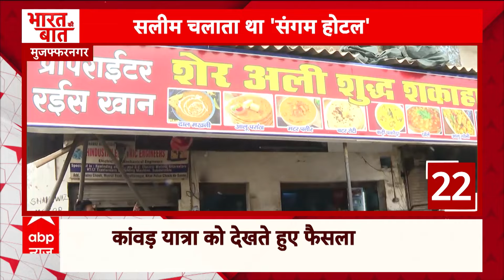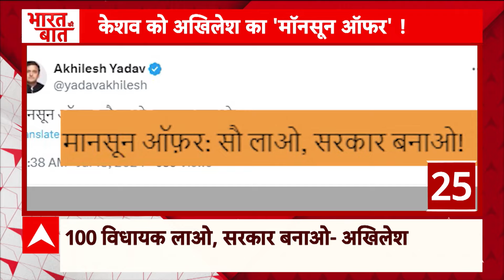Top News: जिसकी दुकान...उसी का होगा नाम, कई दुकानदारों ने नियम फॉलो किया | Kawad Yatra Guidelines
ABP News: कांवड़ यात्रा को देखते हुए मुजफ्फरनगर प्रशासन का फरमान. होटल और ढाबों के साथ-साथ ठेले वालों को भी लिखना होगा दुकान मालिक का नाम... कई दुकानदारों ने नियम का पालन किया..